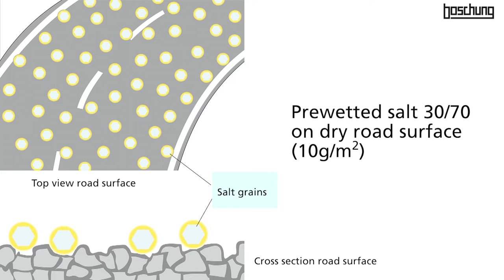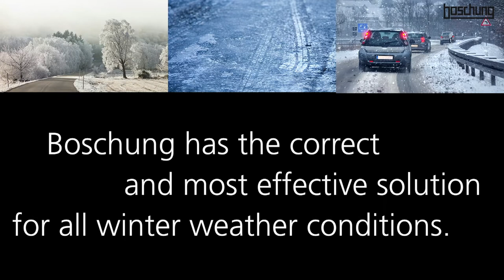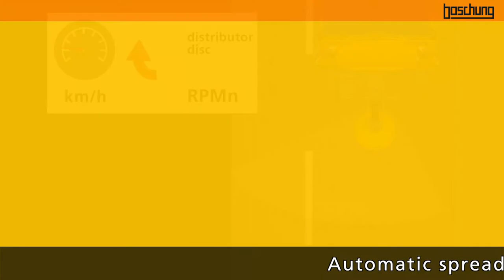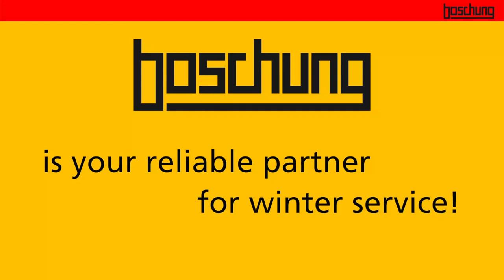Mobile de-icing: Overview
Intelligence and automation for flawless precision and sustainability, Boschung offers a suite of innovative components and state-of-the-art technologies for a maximum spreading accuracy.

About Boschung:
Boschung is a Swiss company with worldwide activities.
Our engineering feats clean the roads and surfaces for the world’s largest airports, busiest highways and most visited cities and municipalities across the globe. Boschung offers a suite of trans-seasonal equipment including weather detection systems, snow removal vehicles, mobile and fixed de-icing technologies, multi-purpose carriers, 100% electric road sweepers and one of the most sophisticated centralised intelligent management digital platform in the market which monitors all equipment built to last a lifetime and withstand the test of the elements.

Boschung is committed to give the customer the tool to keep traffic surfaces safe and in operations with the most sustainable and automated processes and maximum efficiency.

for more information regarding the Boschung products and services.

This is the official YouTube channel for Boschung Holding AG (“Boschung”).  All videos, images and content contained herein are the sole property of Boschung. You may not download, copy, reproduce, or otherwise exploit any of these materials without the expressed written consent of Boschung. If you would like to share videos on this channel, Boschung invites you to use the YouTube share, embed, and/or email options.